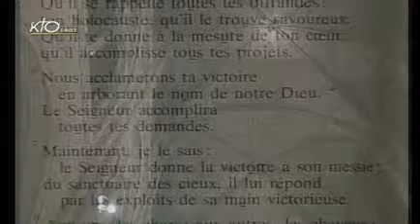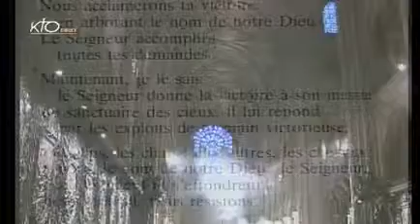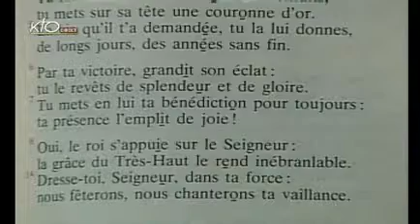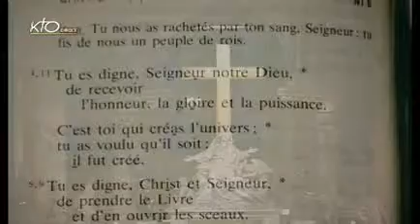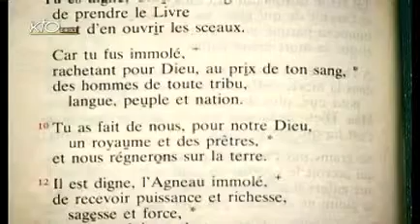Vêpres du mardi